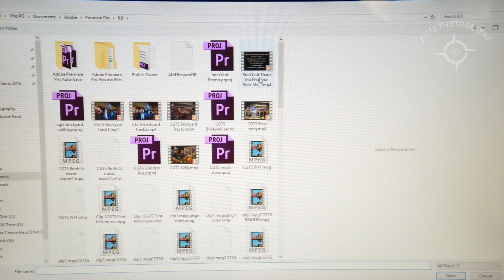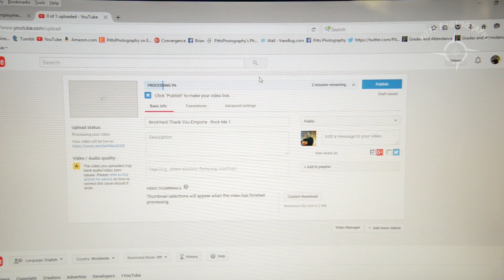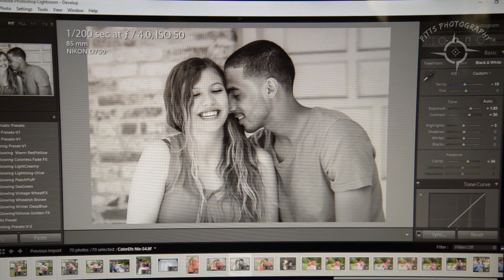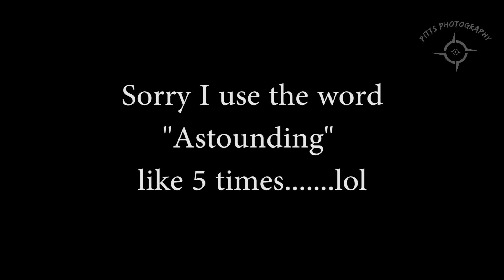RG Fiber demo Video - Pitts Photography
A rough cut demonstration of just some of the capabilities of Pitts Photography